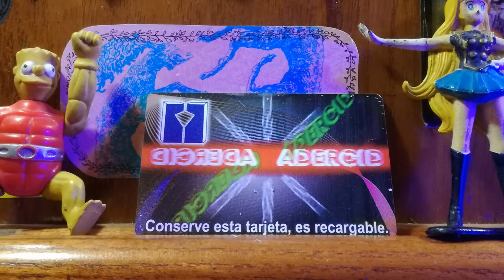ZEO MEGAZORD de BANDAI // Gettin' high n' watchin' toyz